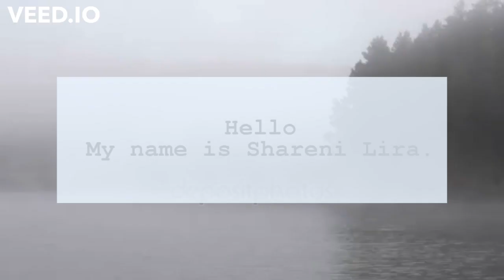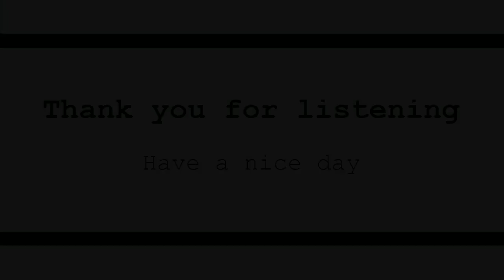Overpopulation and the Environment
Human overpopulation was detonated by the industrial revolution; and just like the industrial revolution, it has had very devastating effects on our planet. My video is a call to bring awareness to this issue and tackle it by providing quality education, especially to the most disadvantaged.

by Shareni Lira-Espejel